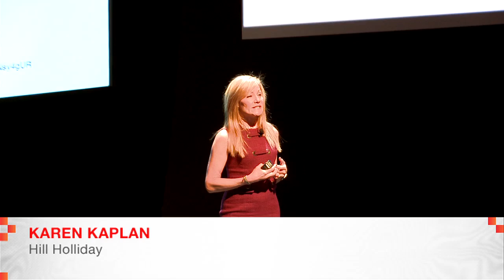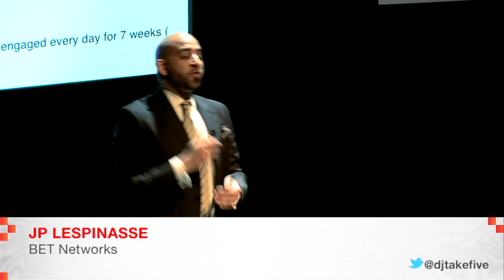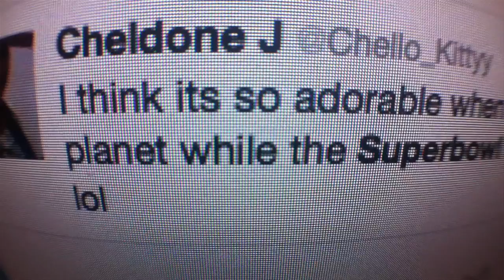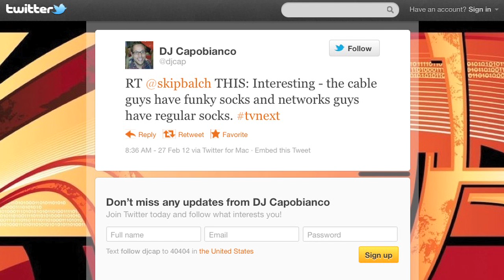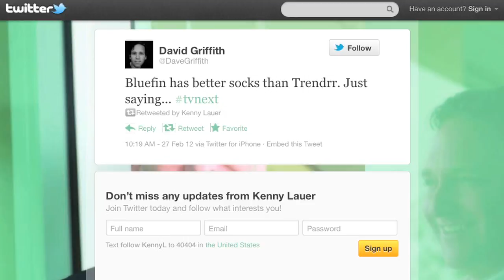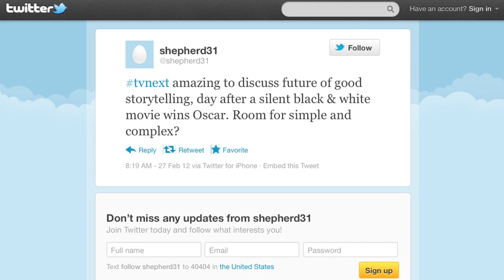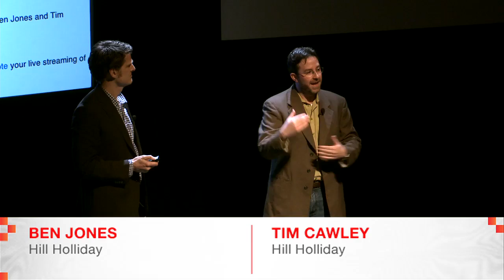Hill Holliday's TVnext 2012 - The Highlights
Highlights from TVnext 2012 - Hill Holliday's second annual daylong summit bringing together top industry thought leaders who are defining television's future.